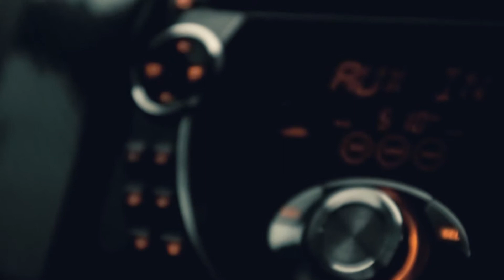CANON EOS M3 | HUJAN TIBA | Cinematic | Swift ZC21S